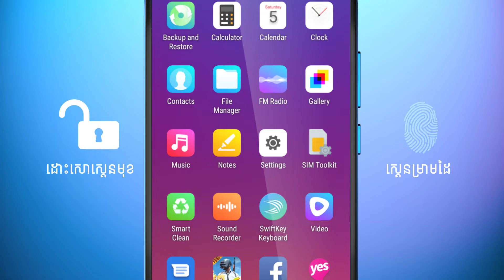Honey Y2s TVC I Commercial | VFX | Motion Graphic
3D motion graphics using Maya-After effect-Adobe Premiere software Create TV commercials

Produce: Khmer AdsZone

3D And VFX: BN3D